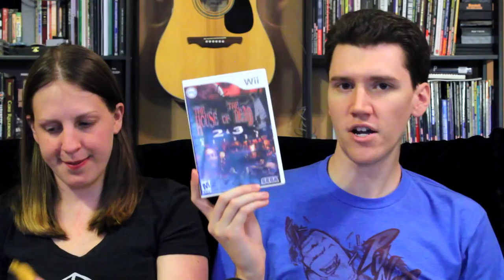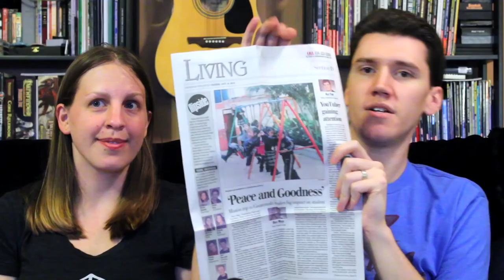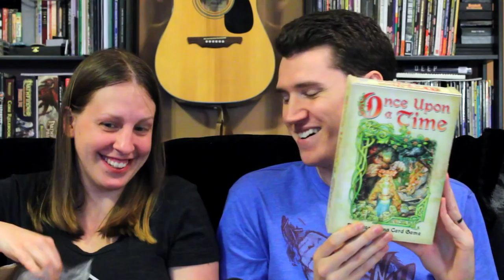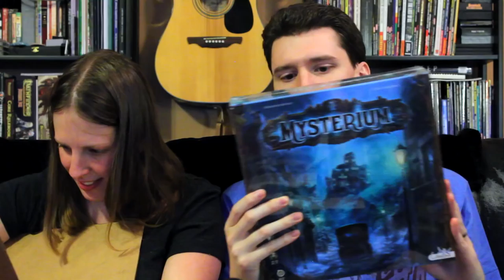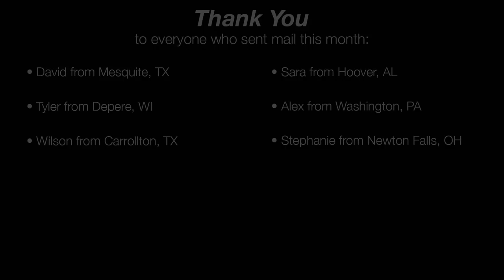October 2015 - StephenMail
Video games, newspapers, and... a LOT of board games! Thank you, everyone! :D